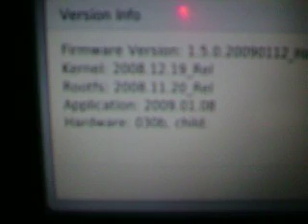HOVRS MVP Video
I received the MVP and installed at my home.